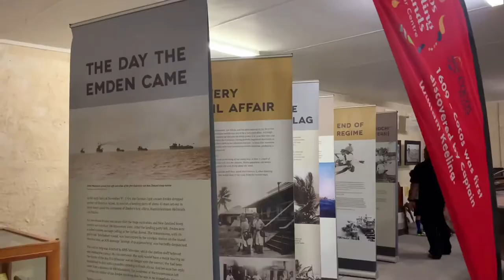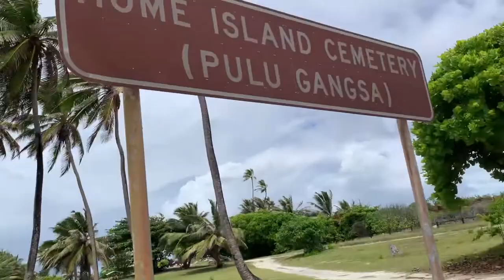Cocos Keeling HOME ISLAND TOUR || Cocos Malay Culture